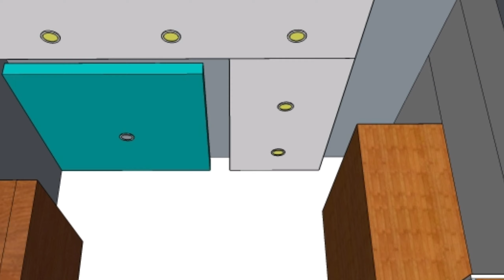simple gypsum POP design idea/ pop for ceiling living and bedroom new _2021.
simple gypsum POP design idea/ pop for ceiling living and bedroom new _2021, Hi
I am Jayesh Dudakiya Welcome our YouTube Channel Trendy interior, Trendy interior is a Pune Based Complete Designer Bungalow and flats Interior Designing. Contact_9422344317,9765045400.